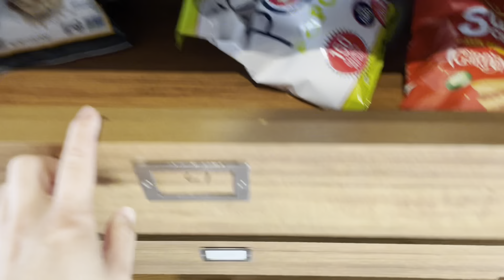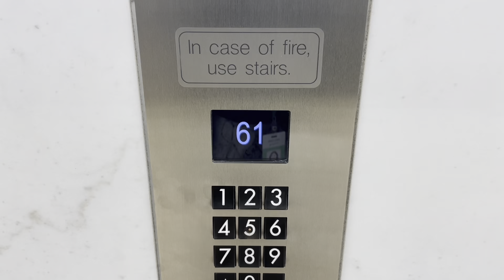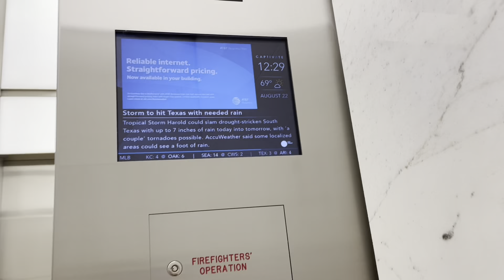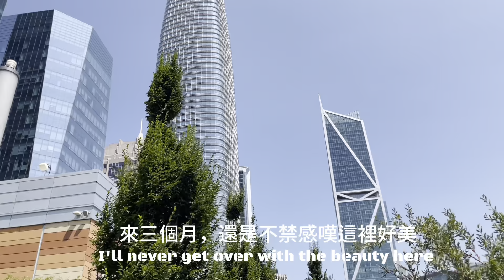美國留學vlog | 科技公司實習 Office Tour｜加州舊金山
哈囉大家好～這個暑假非常幸運能在位於舊金山的Salesforce實習，因為辦公室太太太太漂亮了，不分享實在太可惜！
對於Salesforce實習感興趣的朋友，可以關注Futureforce的資訊！

0:00 通勤 Commute
1:12 到公司啦 Arrived the office
3:00 零食吧 Snack bar
5:00 無敵景觀頂樓 Ohana floor
7:30 公司公園 Salesforce Park